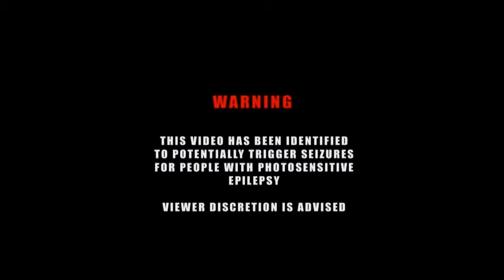Minecraft Clutch montage #6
My private texture pack (purple, red, blue and green)
(i didn't find the mediafire link for it so here is the video to the pack creator)

Server - mc.hypixel.net

Gameplay:
Average CPS - 10-13
DPI - 2000 / Sens - 50%
FOV - 90

Will i friend add you? - probably not but there is a chance